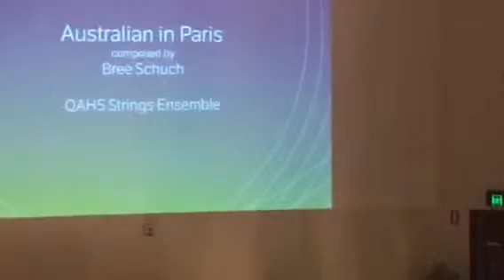An Australian in Paris - Composed by Bree Schuch (IB music composition)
I wrote this in Paris on a school trip (about 2 years ago). I hope it contains the inspiration and joy I felt in this beautiful city.

Performed at my school (QAHS) by the string ensemble and myself on the piano.